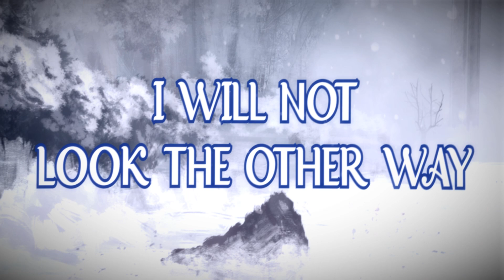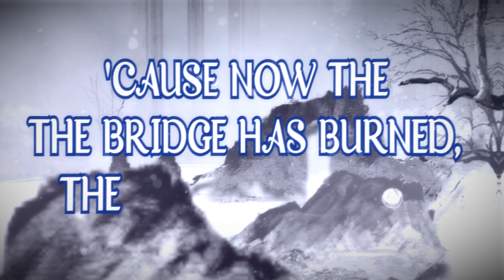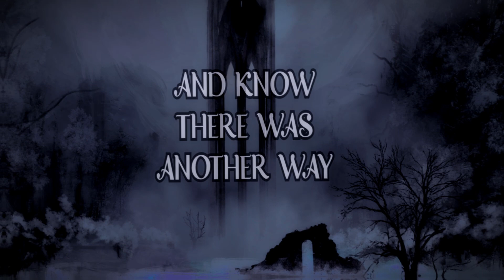Jeff Black - This Time (Lyric Video)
“This Time” is the fourth single by Jeff Black from the Canadian Epic Metal band GATEKEEPER and the dungeon synth project ENCLOAKED. Featuring guest vocals and lead guitars by Kyle McNeill (SEVEN SISTERS, PHANTOM SPELL)

“This song is about letting go. Life's too short to be tethered by your past and the people who try to keep you down.”
- Jeff Black

Jeff Black – Voice, Guitars, Bass, Synths, Programming
Kyle McNeill – Voice, Lead Guitars
Produced, Mixed and Mastered by Jeff Black